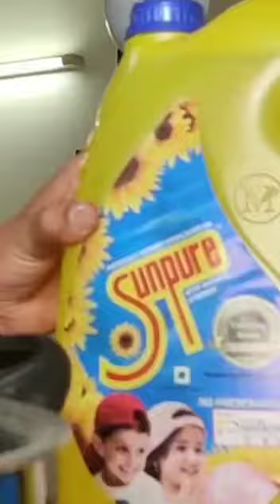Sunpure ShareTheResponsibility initiative | RJ Prithvi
We're glad that RJ Prithvi joined us in the ShareTheResponsibility initiative.
We hope this sets an example and encourage others as well to share the responsibility.